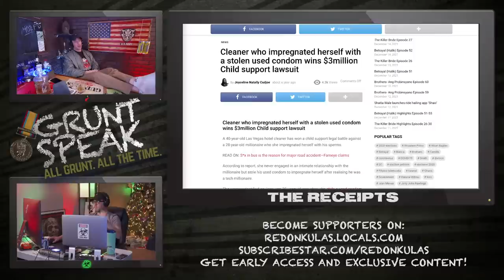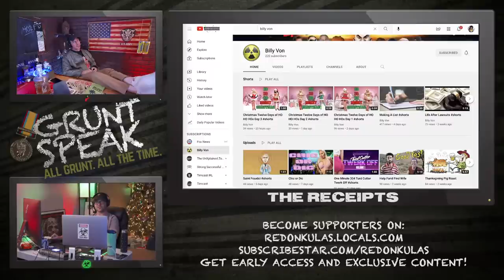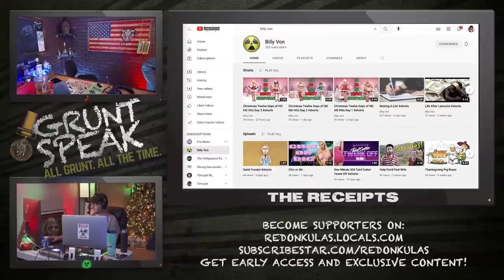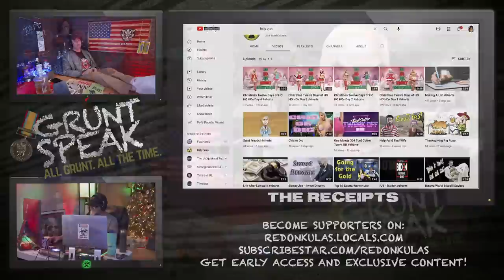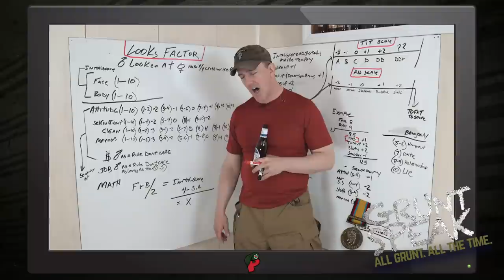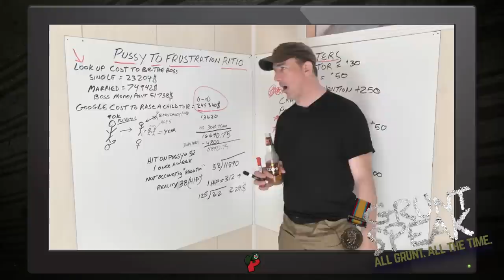Dropping a Billy Von Bomb | Grunt Speak Live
Content creator Billy Von Bomb joins the Crazy Drunk Uncles to talk about being censored and getting arrested by Clarence the Cop!